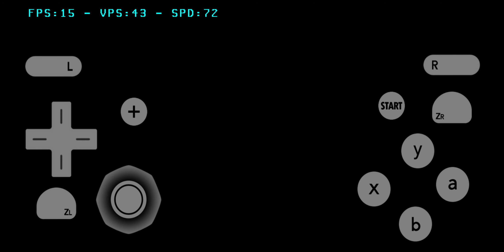Pokemon alpha sapphire - citra 3DS emulator on android - S10+ exynos 9820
Hi there and welcome back to another video in which I test pokemon alpha sapphire on the citra 3DS emulator on android using my Samsung Galaxy S10+ Smartphone with the exynos 9820 chipset.

As you can see in the video from the latest release of citra 3DS emulator on android performance is vastly improved in battles which is good,still needs Improvement in other areas - this is a massive boost for exynos chipset Smartphones.